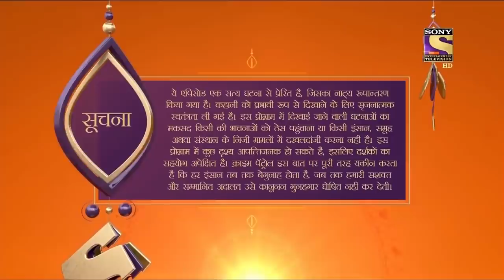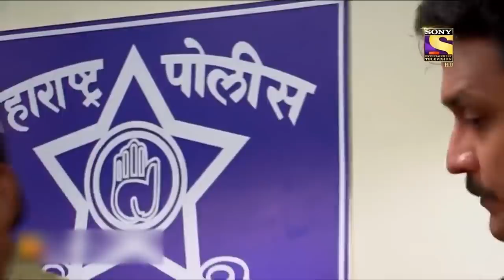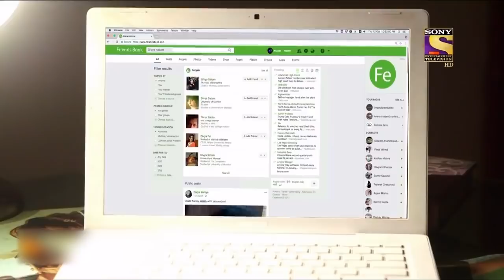कैसे बनी दो Friends की कहानी आत्मघातक | Crime Patrol | क्राइम पेट्रोल | Full Episode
Two friends enjoy their time of getting engaged in youthful parties. But what happens in those parties, that disturbed divya & Ananya. Divya commits suicide together with Ananya, But Ananya is rescued & Divya's demise turn Ananya into shock? Why did they take this Lethal Step??